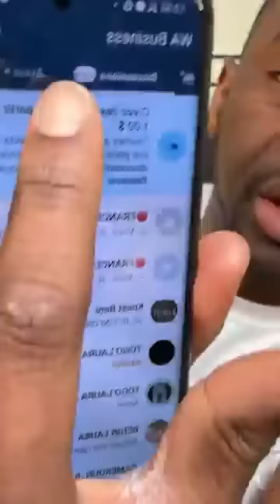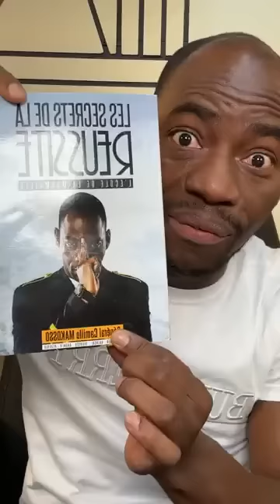Triste 🤧 en larmes le Gle MAKOSSO se prononce sur le décès de l'animateur ANACONDA